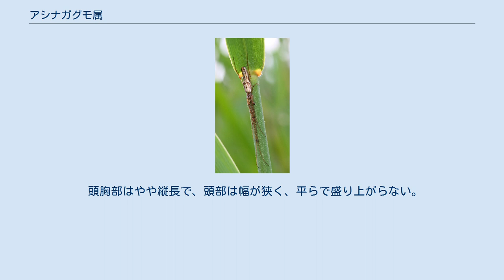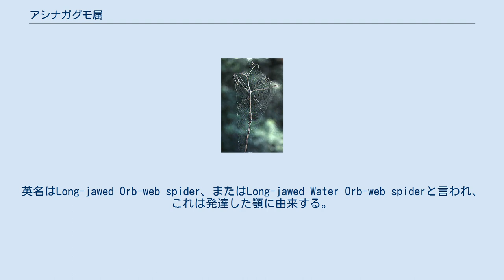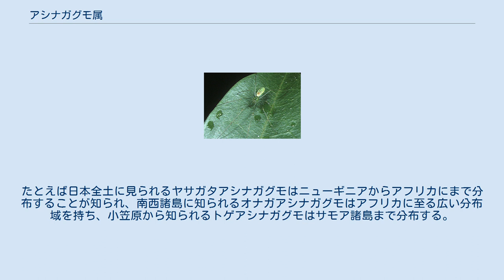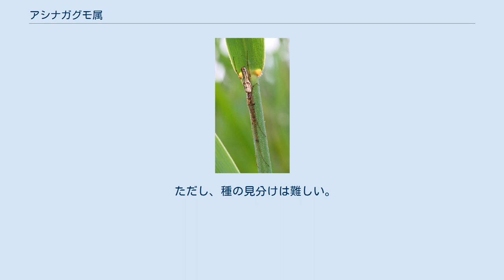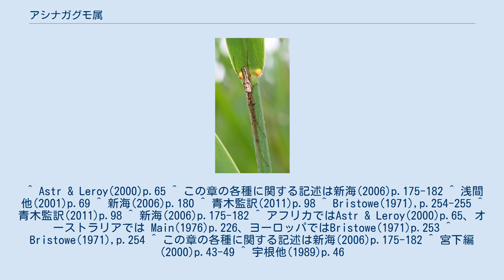アシナガグモ属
アシナガグモ属 Tetragnatha は、アシナガグモ科に所属するクモの分類群である。
細長い足と腹部を持つ。
また、成虫では顎が大きく発達する。
 全体に縦に細長い中型のクモ。
歩脚が前後に細長いだけでなく、腹部も円筒形に細長い。
また成体では顎も長く発達する。
体色は褐色から灰色で、時に黄色味や緑味を帯びるものもあるが、概して地味なものが多い。
 頭胸部はやや縦長で、頭部は幅が狭く、平らで盛り上がらない。
眼は前後二列4個ずつの8眼、その眼もほぼ同大で、側眼同士は必ず離れる。
 顎は幼生ではそれほど目立たないが、成体では非常に長くなる。
顎は頭胸部の幅を超えて左右に張るように伸び、牙に合わせる歯列を持つだけでなく、それ以外の方向に突き出す棘状突起を持つ例が多い。
なお、雄では触肢が前に突き出して目立つため、顎を四つ持つように見える。
 アシナガグモ(オス)の頭胸部 歩脚は細くて長い。
特に第一脚は長く前に伸び、第三脚が一番短い。
 腹部は細い長楕円形から、前方がやや幅広い円筒形など、いずれにしても幅が狭くて前後に細長い。
種によっては後端部の背面側が糸疣を越えて伸びる。
また、この属では雌の外性器はほとんど見えない。
雄の触肢器官では把持器が発達しない。
移精針は指示器に包まれて突き出る。
 雄は雌よりやや小型で華奢だが、コガネグモ科のものほどの大きな差はない。
ただ、顎の突起については雄の方が派手な例が多い。
 アシナガグモの名は、足が長いことに由来する。
英名はLong-jawed Orb-web spider、またはLong-jawed Water Orb-web spiderと言われ、これは発達した顎に由来する。
 円網を張るクモである。
網は水平円網で、ほぼ水平か、やや傾いて張られる。
その中央の縦糸の集まった部分に穴があるため、無こしき網と言われる。
クモは網の中央の下面にぶら下がるように定位する。
日中も網を張っている場合もあるが、主に夜間に網を張り、夕方から張り始める例が多い。
大きめの種は開けた空間に網を張るが、小柄な種は木の枝先や葉裏などに網を張る。
 やや変わった網を張るものも知られている。
キヌアシナガグモは樹上性の小型種で、枝の間や葉裏に小さな網を張るが、非常に網の目が粗く、縦糸は5本、横糸は17-31本しかない。
さらに幼虫では縦糸が4本しかなく、新海はこれを方形水平円網と呼んでいる。
セイロンアシナガグモは木の枝先や草の間に網を張るが、往々にして3本の枝の間に網を張ってその中心を真ん中の網にくっつける。
そのため、網は中央の枝によって左右に2分される。
クモは中央の枝に沿って止まる。
これらの木の枝先に網を張るものでは、網が傾いて張られがちである。
 セイロンアシナガグモの網 なお、日本のアシナガグモでは幼虫がジョロウグモの網の枠糸に網を張る例や他のクモの網から餌を盗む例が知られている。
ウロコアシナガグモは網を張らずに直接に虫を捕らえる例が知られている。
 網を張っていない場合には、枝葉の上、往々にして細い枝や幅の狭い細長い葉の裏などに隠れている。
その場合、細長い体の延長になるように、第一・第二脚は前へ、第三は左右に伸ばして基盤を掴み、第四脚は後ろへ伸ばされ、全体に細長い棒状となるので、目につきづらい。
 生殖時には、雄成虫は雌の網を訪れ、網の糸を刺激して信号を送る。
雌はこれに対して大きな顎を開いて迎える。
すると、雄はそれに近寄り、自分の顎を開いて雌のそれと噛み合わせる。
すると、顎とそこに生えた棘状突起が丁度噛み合わされるようになっており、互いに噛みつくことができなくなる。
交接の行われる十五分ほどの間、この顎は噛み合わされたまま離れない。
この状態から雌雄は糸を引いてぶら下がり、腹面を互いに向かい合わせたような姿勢になる。
その間に雄は触肢を交互に雌の腹部下面に差し入れて精子を注入する。
それが終了すると、雄は糸を引いて地上に降りる。
 なお、雌が顎を開いて迎えるのは、攻撃のためでなく、求愛を受け入れる体勢であると見られ、交接を望まない雌は体を震わせて雄を拒否する。
 卵嚢は半球形で植物などの基盤の上に貼り付けられた形で作られるのが普通である。
 世界中から知られる。
日本では南西諸島で種類が多いが、より北部に分布を持つ例もある。
 日本ではアシナガグモとヤサガタアシナガグモが各地でごく普通に見られ、人里でもよく見かける。
これらは水辺に多く、小さな水路や渓流周辺などにおいて、その周辺や往々にして水面...